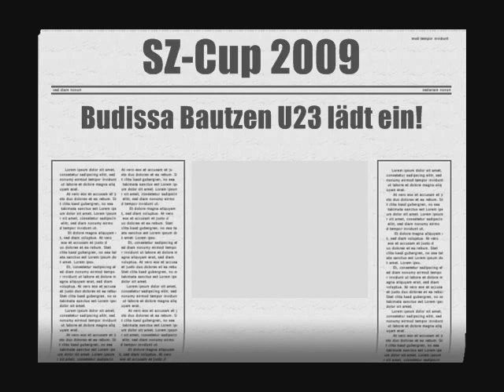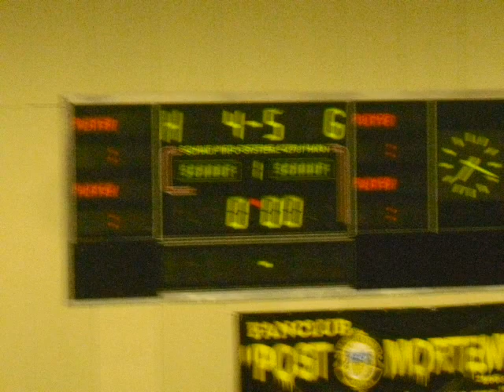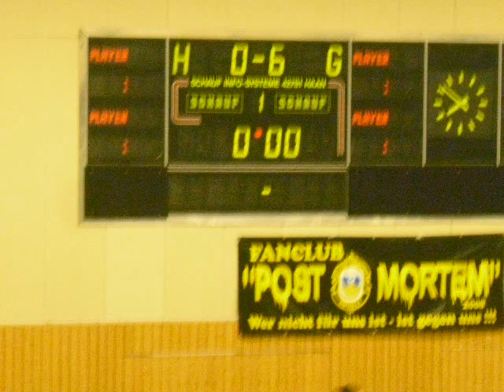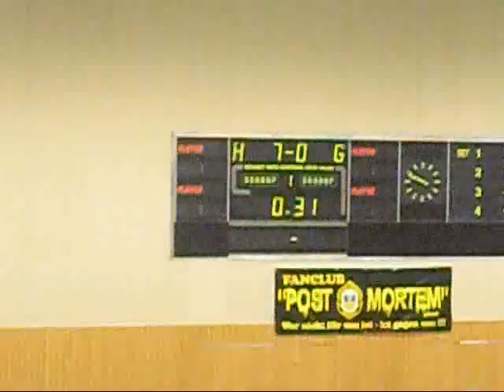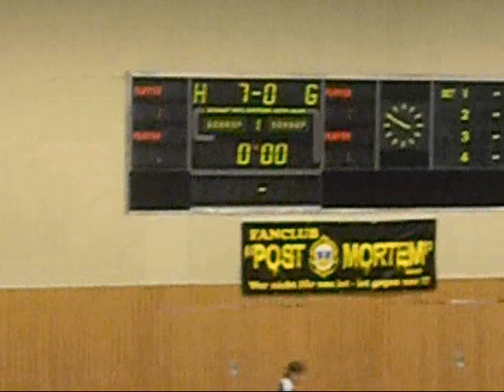Budissa Bautzen U23 - SZ-Cup2009.wmv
Budissa's U23 lädt zum SZ-Cup2009 in die bautzener Schützenplatz-Halle ein!
Musik von den Sportfeunden Stiller - "54, 74, 90, 2006", "Pogo in Togo", "Kutzop"